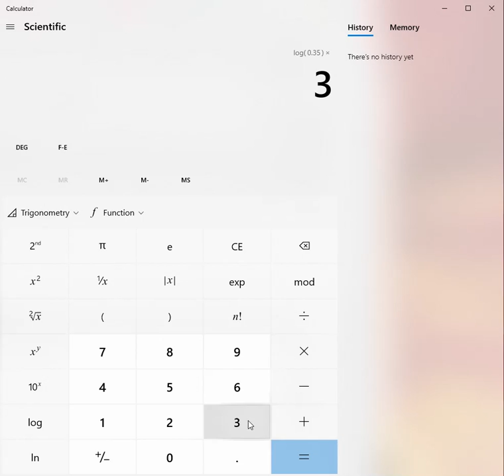Logarithms on the Windows Scientific Calculator